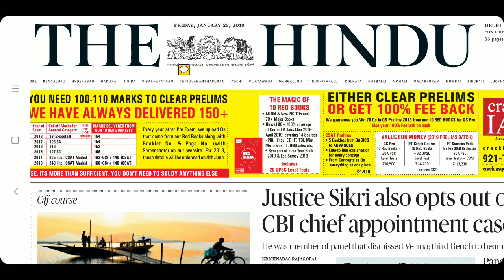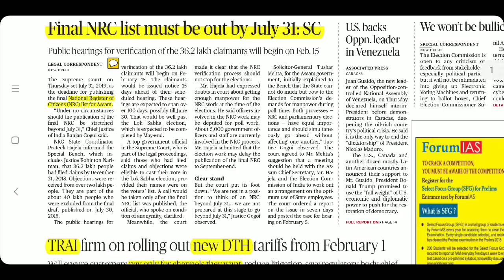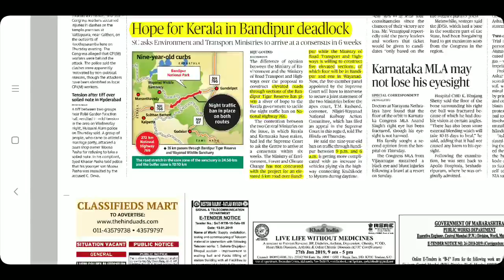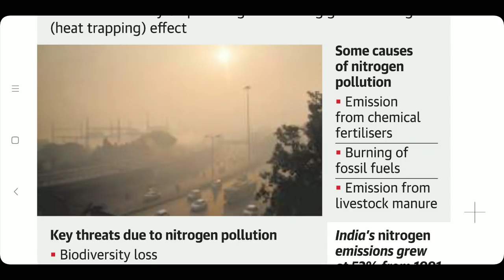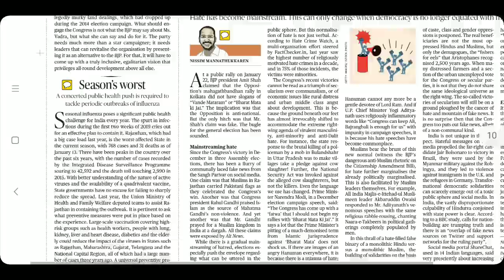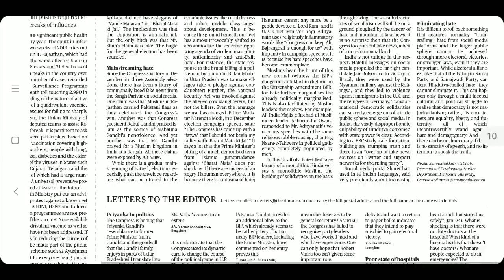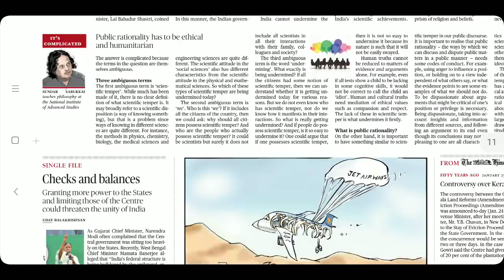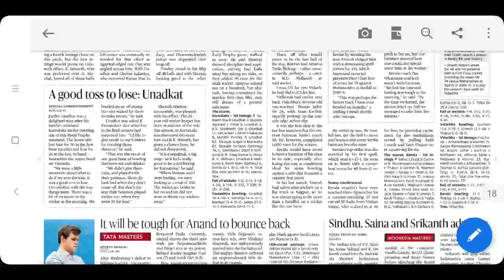The Hindu Newspaper 25th January 2019 Complete Analysis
Get Aug 18- October 18 PDF For Hindu and PIB Compilation from :-

Republic Day : Cyril Ramphosa
MicroSat , Kalamsat launched
Meghalaya Mining